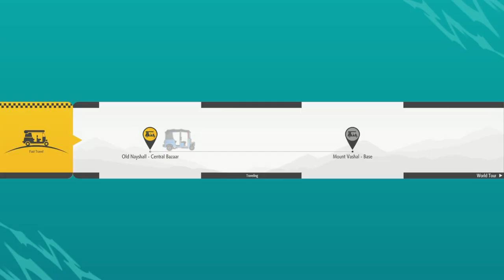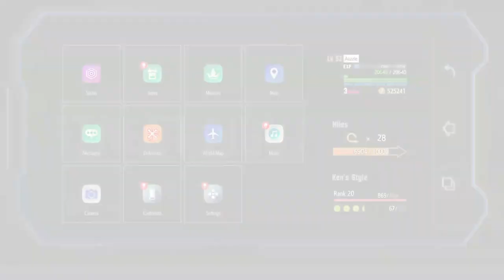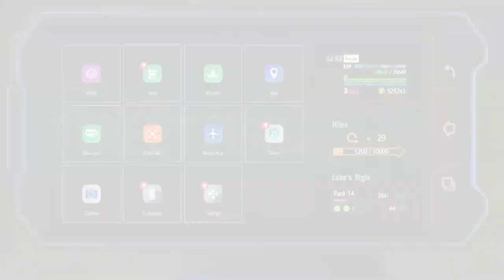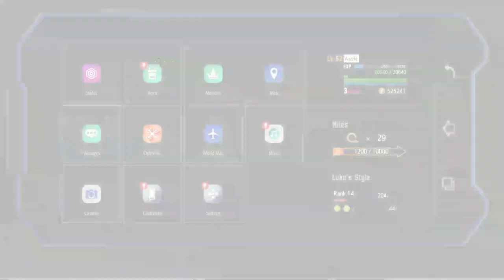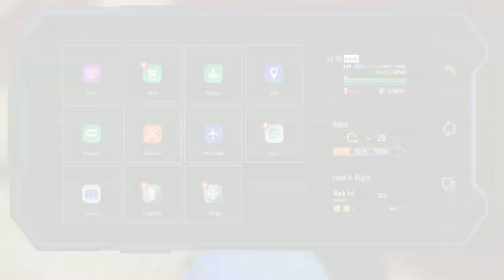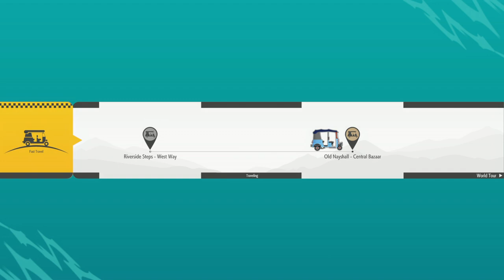Street Fighter 6: World Tour - Episode 19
Become a new challenger, hit the streets and fight your rivals in Street Fighter 6!